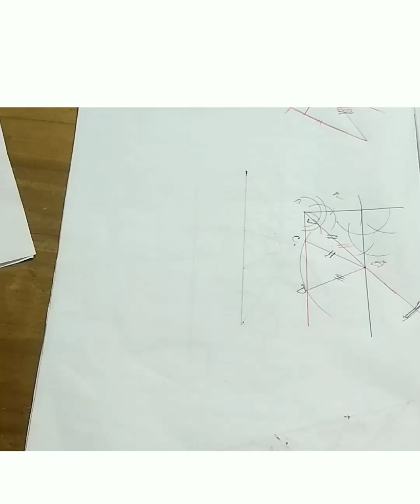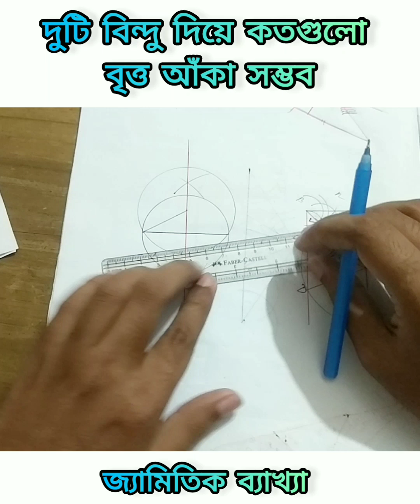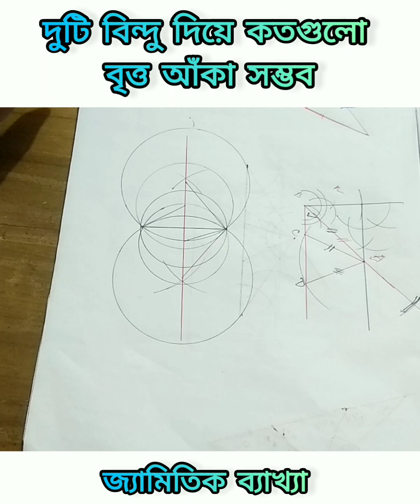জ্যামিতিক ব্যাখ্যা-দুটি বিন্দু দিয়ে কয়টি বৃত্ত আঁকা সম্ভব